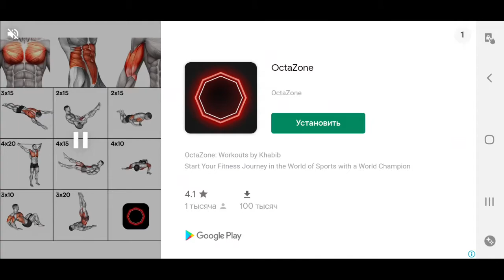Dream League Soccer 21 ⚽️ Android Gameplay #141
Sign top superstar players such as Kevin De Bruyne & Roberto Firmino to create your very own Dream Team! Perfect your style, develop your players and take on any team who stands in your way as you rise through the ranks. Upgrade your stadium with world-class facilities as you make your way to the Legendary Division. Have you got what it takes?

The very best Dream League Soccer experience awaits with new animations and improved AI we’ve revolutionised the most engaging football experience on mobile. Dream League Soccer 2021 is the perfect soccer package, one which captures the true spirit of the beautiful game.

Feast your eyes on the best-looking Dream League Soccer experience ever! Customise your manager from a host of different options including hairstyles and outfits. Along with our new and improved graphics engine, your dream team has never looked this good!

Dream League Live puts your club against the very best in the world. Work your way through the ranks to prove your team is the greatest and compete in Global Leaderboards and Events for exclusive prizes!

FEATURES
• Build and develop your dream team from over 4000 FIFPro™ licensed players
• Our biggest soundtrack EVER! Featuring Retro Video Club, Only The Poets, Halo Sol and more!